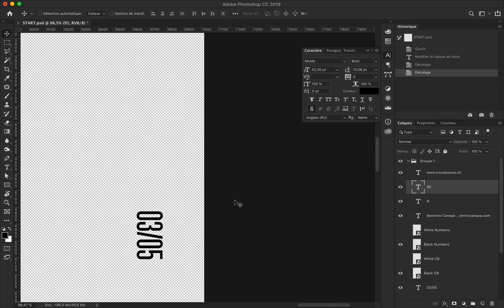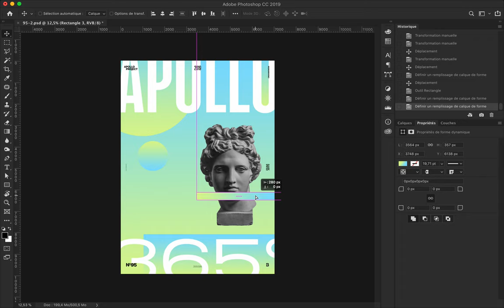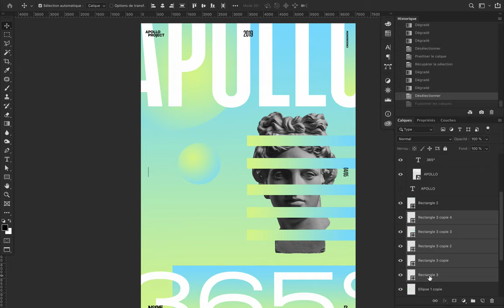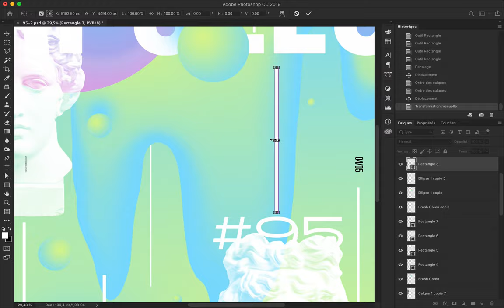Green Paradise Speed Art Poster #95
The poster Green Paradise uses a reduced color scheme of gradients, typography, and a picture of Apollo's Statue.